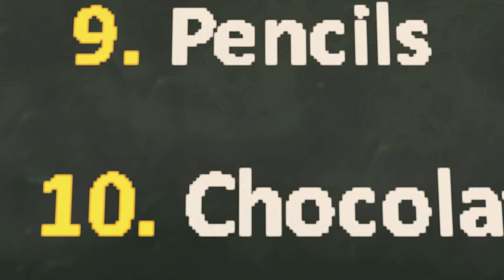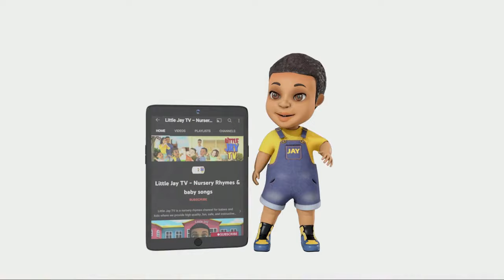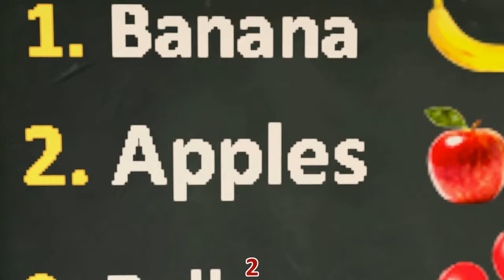Learn ABC,Colors,Numbers and more Nursery Rhymes for kids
ABC, lyrics
Hey kids today you are gonna learn the alphabets, there are 26 letters from A-Z , let's start!

A-B-C-D-E-F-G
H-I-J-K-LMNOP
Q-R-S
T-U-V
W X
Y and Z
Now You know your “ABC”

A-B-C-D-E-F-G
H-I-J-K-LMNOP
Q-R-S
T-U-V
W X
Y and Z